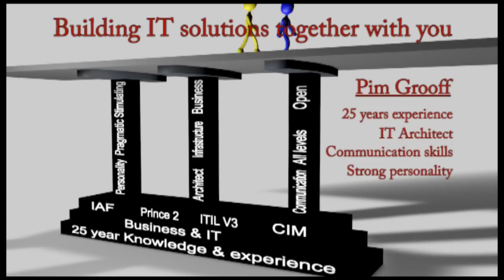CV Pim Grooff - Building IT solutions together with you.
My CV, October 2011.